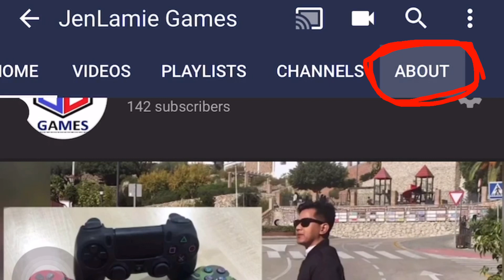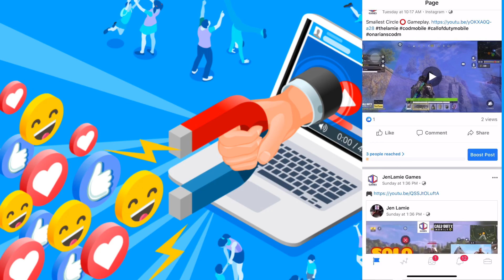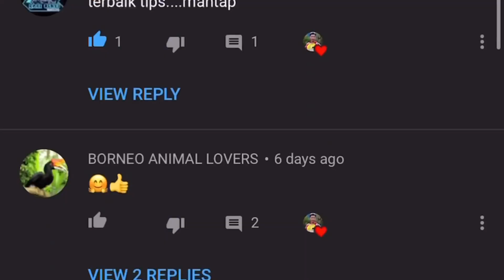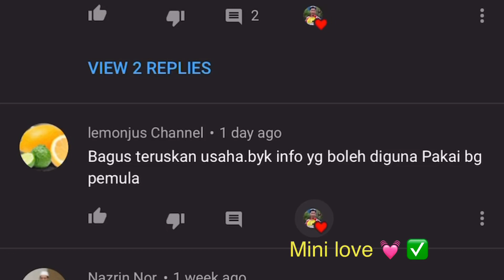Cara TEPAT dapatkan 100 Subcribers pertama 2020 - teknik jangka panjang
👍🏼 Saya belajar dari kesilapan lepas untuk memperbetulkan Channel youtube and mula menampakkan hasil positif. Sila lihat video ini sampai akhir untuk ilmu berguna buat anda jika anda serius inginkan Channel anda berkembang. Ia boleh dilakukan oleh semua, selamat mencuba and maju jaya. Teruskan muat naik video terbaru anda!

Add me in COD Mobile @JenLamie
🔔 Turn post notifications on! Tekan butang loceng guys!

📱 Device: Xiami Redmi Note 9 Pro
🎬 Editing software: KINEMASTER